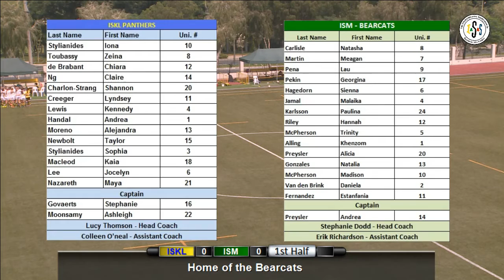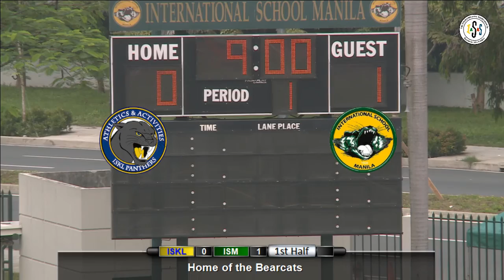ISKLvsISM_1stPeriod_Girls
IASAS Soccer 2015